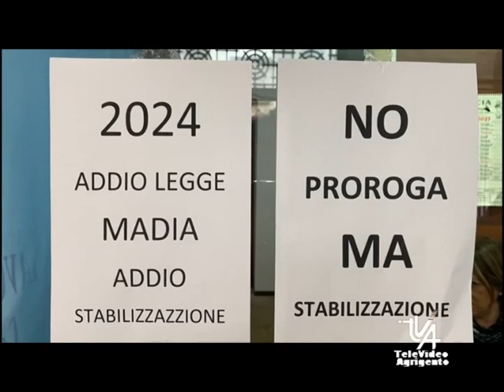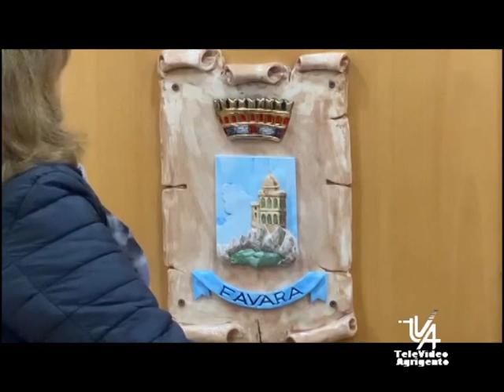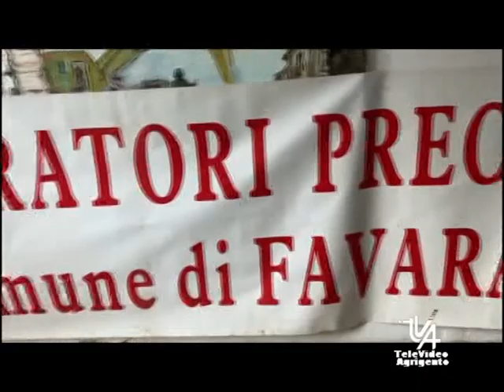Assemblea precari al Comune di Favara